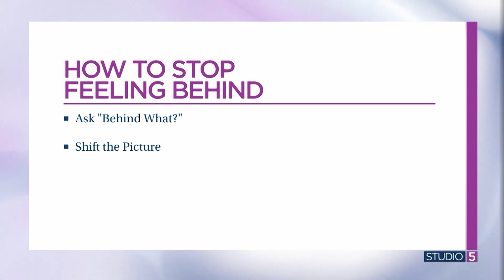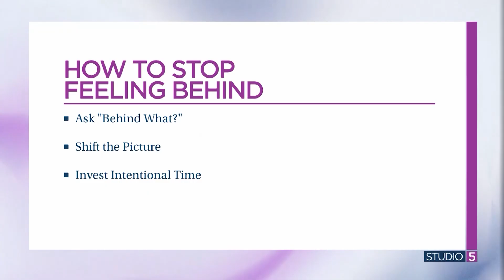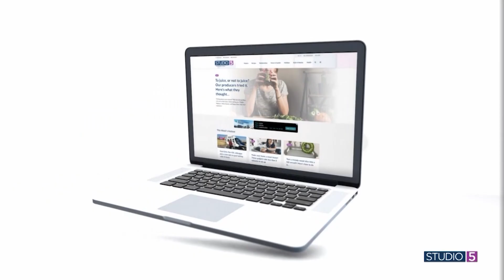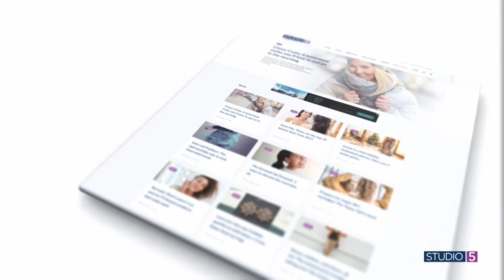'You're exactly where you should be.' Stop feeling behind with these 4 strategies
*Sometimes we can't help feeling behind.*

Sometimes your to-do list feels longer than your day, and you’re almost panicked trying to catch up.

Emotional performance coach Natty Lewis shared four strategies to help you feel calm and in control.

For more advice from Natty, you can find her on Instagram at @natty.o.lewis or visit ascendeq.com.